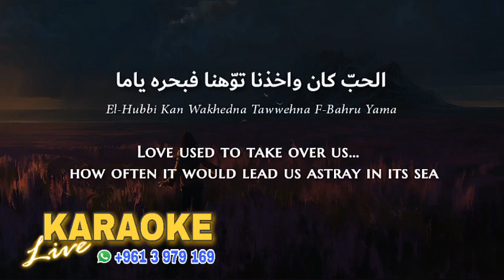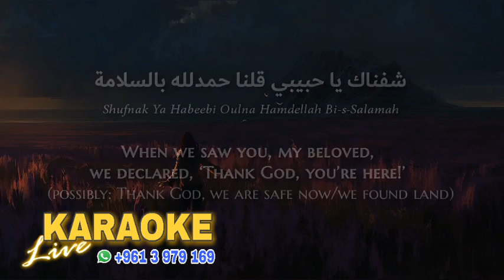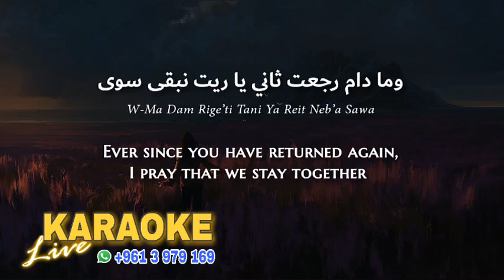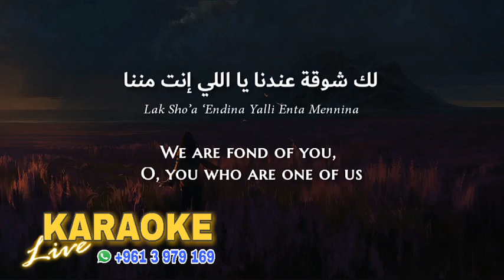لك شوقة عندنا - منى مرعشلي ( كاريوكي )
للحصول على اغاني الكاريوكي بدون البصمة الصوتية يمكنكم التواصل معنا عبر WhatsApp
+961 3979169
من داخل لبنان  03/979169
Hachem Hadddad